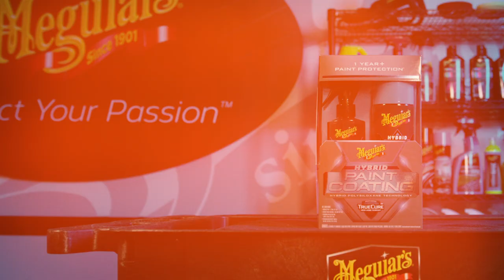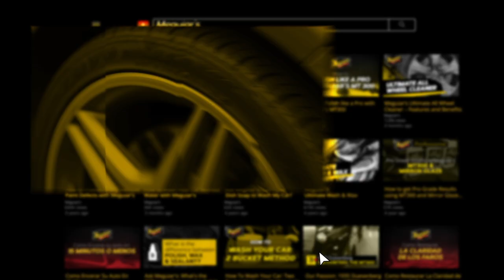Meguiar’s Hybrid Paint Coating – Pro-Grade Protection & Durability that’s Easy to Use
Meguiar’s Hybrid Paint Coating is a feat of modern chemistry, blending the best attributes of traditional ceramic paint coatings with the advantages of our proprietary Hybrid Polysiloxane chemistry. The result? Our most chemically resistant and durable paint protection formula to date, that’s incredibly simple to apply.! This professional-level paint protectant provides over a year of durable paint protection* that outlasts conventional waxes and sealants. TrueCure Cross-Linking technology delivers chemical resistance, long-term durability, and leaves paint slick with hydrophobic water-beading action. In the end, you get professional-level protection with extreme durability giving you the benefits of a ceramic coating without the high cost. *Up to 1 Year+ Paint Protection based on water contact angle lab testing and predictive modeling.

LONG-TERM DURABILITY: Advance chemistry delivers long-term durability with chemical resistance and protection that lasts over a year

PRO-LEVEL PROTECTION: Hybrid Polysiloxane formula provides professional-level paint protection that is easy to apply

ADVANCED CHEMISTRY: TrueCure Cross-Linking formula bonds to itself and to paint to provide extreme durability

WATER BEADING ACTION: Creates a slick paint surface with hydrophobic water beading protection that makes washing and drying easier

INCLUSIVE KIT: Kit includes 1 Surface Prep Bottle, 1 Hybrid Paint Coating Aerosol, 1 Premium Applicator Pad, and 2 Premium Microfiber Towels